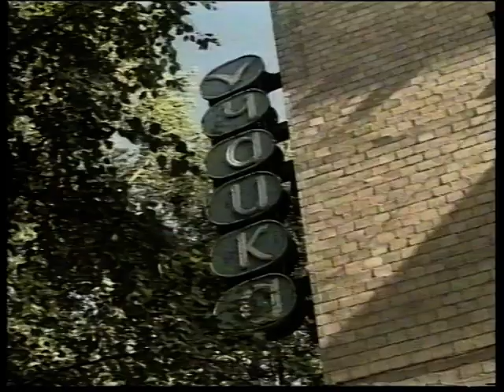Новости 1999 08 26 №1